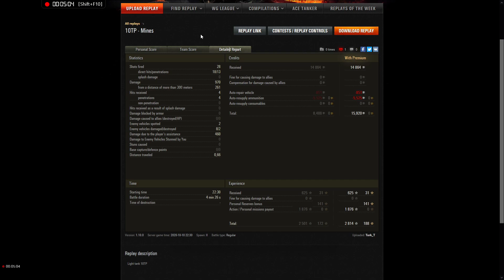WoT - 10TP - Mines (970 DMG, 2 kills)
Tork_T (S4LT) mastery on Mines (2)